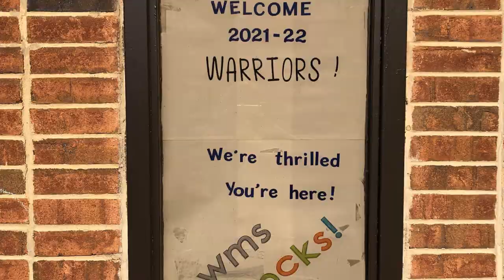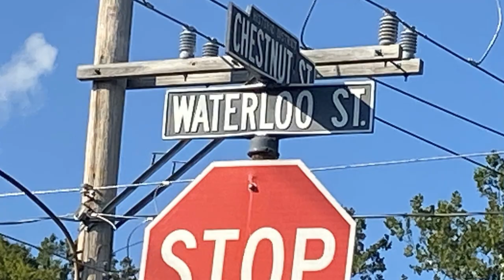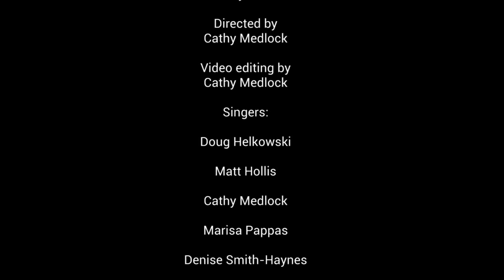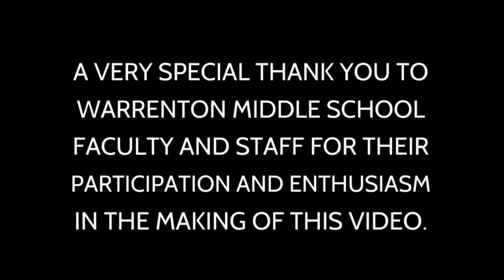Welcome to Warrenton Middle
Video by Warrenton Middle School staff to welcome our students, parents and community.